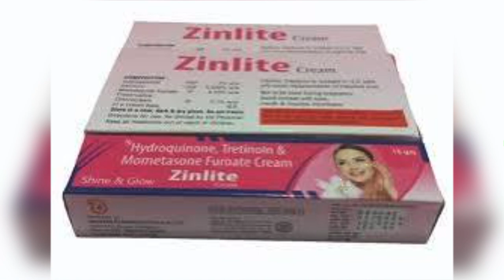Zinlite cream best review in hindi पिम्पल्स के निशान, दाग धब्बे, झुर्रियां झांई मिटाए।